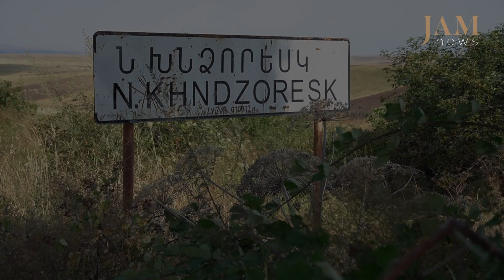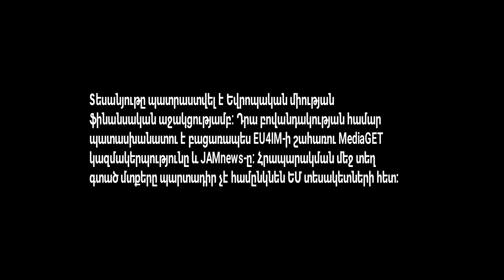Անասնապահությունը Սյունիքում վտանգավոր է դարձել․ Վոլոդյա Արզանյանի պատմությունը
«Եկել, հասել են քթներիս տակ։ Ամեն անգամ կենդանիներին արոտ տանելը կյանքի ու մահվան խնդիր է դառնում։ Վախենում եմ որդիներիս միայնակ թողնել։ Տղա են, ջահել, տաքարյուն։ Թուրքը վերևից գոռում է, հայհոյում։ Հանկարծ, որ որդիներս էլ պատասխանեն, էլ տերն ո՞վ է»,– ասում է Վոլոդյան։

2020 թվականին տեղի ունեցած Արցախյան պատերազմն ու 2023-ի սեպտեմբերյան ռազմական գործողությունները փոխել են Հայաստանի հարավի՝ Սյունիքի մարզի կյանքի տրամաբանությունը, ներկան ու ապագան: Դա հատկապես վերաբերում է տնտեսական զարգացմանը, մարդկանց ապրուստի հայթայթմանն ու գոյատևմանը։

Հայաստանի հարավային շրջանում իրավիճակն առավել սրվեց 2021 թվականի մայիսից, երբ Ադրբեջանի զինված ուժերը ներխուժեցին արդեն Հայաստանի Հանրապետության սուվերեն տարածք։ Սյունիքը կորցրեց հեկտարներով հողատարածքներ։ Որոշակի հատվածն էլ գտնվում է ադրբեջանական զինվորականների անմիջական թիրախում։ Իսկ բնակչության հիմնական զբաղմունքն այստեղ հենց գյուղատնտեսությունն ու անասնապահությունն է։

Լիարժեք պատկեր ստանալու համար պետք է հաշվի առնել, որ այստեղ են այժմ բնակություն հաստատել նաև Արցախից տեղահանված բազմաթիվ մարդիկ։ Ու բոլորը՝ թե սյունեցիները, թե արցախցիները փորձում են ինչ-որ կերպ հաղթահարել իրենց առաջ ծառացած խնդիրները։ Ամեն մեկն իր ձևով։

JAMnews-ը պատրաստել է հոդվածների շարք՝ երեք նյութ Սյունիքում ստեղծված իրավիճակի ու այստեղ բնակվող մարդկանց մասին։ Այս մեկը պատմում է Ներքին Խնձորեսկի բնակիչ Վոլոդյա Արզանյանի մասին։

JAMnews-ում մենք ընտրել ենք անկախ խմբագրական քաղաքականություն։
Ստուգված փաստեր, անկողմնակալ և խելամիտ մեկնաբանություններ․ հենց այսպիսի լրատվություն է փորձում տրամադրել JAMnews-ը։ Մենք խմբագիրների և լրագրողների բազմազգ թիմ ենք, որ ապրում և աշխատում ենք տարածաշրջանի բոլոր մասերում:
Այն, ինչ մենք ձեզ ամեն օր ասում ենք, հնարավորինս մոտ է իրականությանը:

Հետևեք մեզ

Ձեր ցանկացած աջակցություն, անգամ մեկ բաժակ սուրճի արժեքը՝ 1 դոլարը, մեզ համար կարևոր է և կարող է օգնել շարունակելու մեր աշխատանքը: